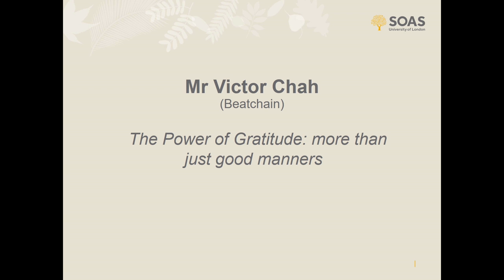Sir Peter Parker Awards for Spoken Business Japanese 2020 Victor Chah | SOAS University of London